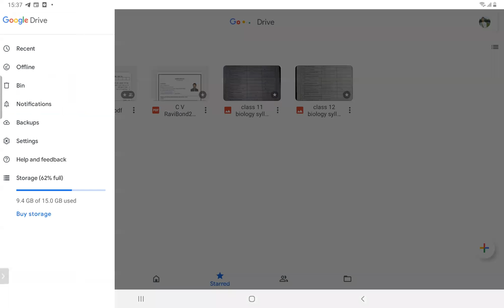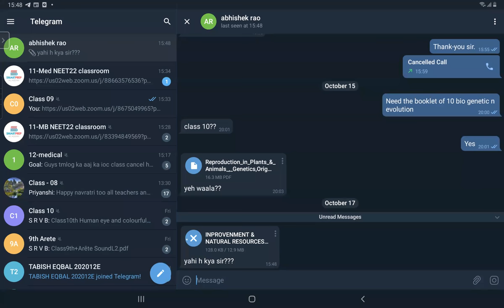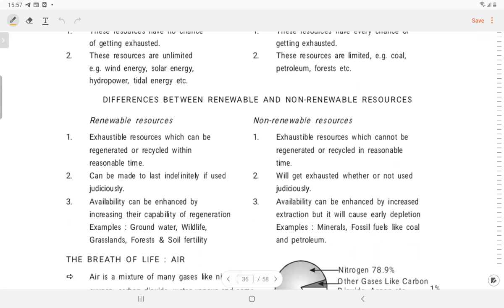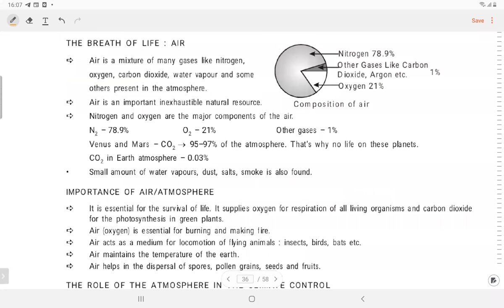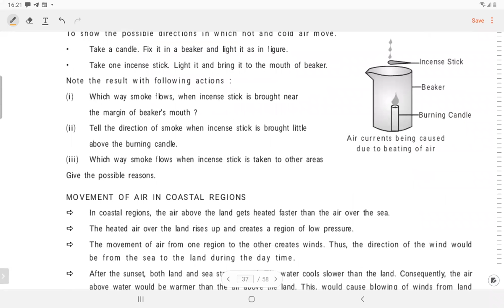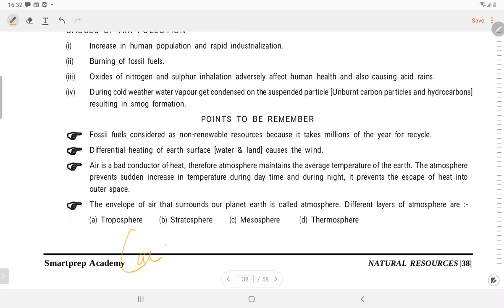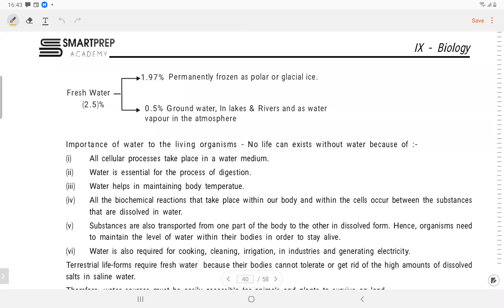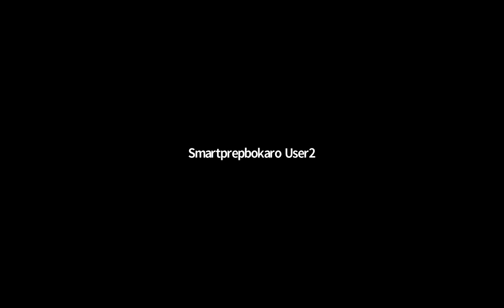Lecture 1 | Natural Resources | Class 9